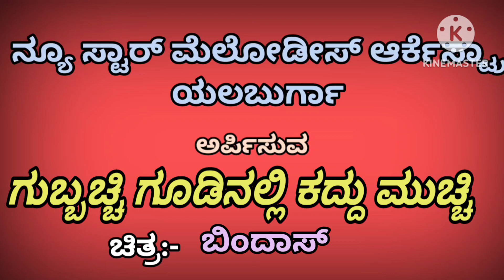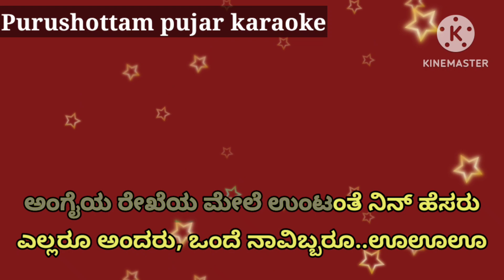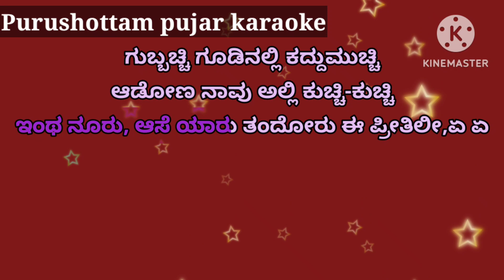ಗುಬ್ಬಚ್ಚಿ ಗೂಡಿನಲ್ಲಿ ಕದ್ದು ಮುಚ್ಚಿ ಕರೋಕೆ ಗೀತೆ For Female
Gubbachhi goodinalli kaddu muchhi karaoke song for Female